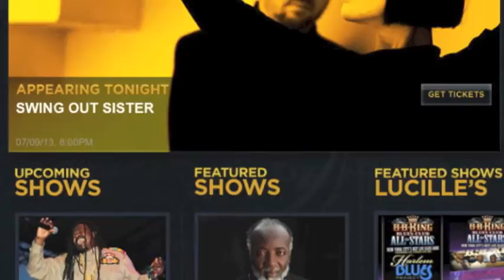You On My Mind (HD) by Swing Out Sister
Mi grupo favorito de Smooth Pop...
Swing Out Sister en vivo @ B.B. King's Blues en Times Square, Nueva York.
Este concierto fue el martes 9 de julio de 2013.

Una disculpa por mi pésima forma de cantar (aullar!)

Corinne & Andy... thanks for your music.